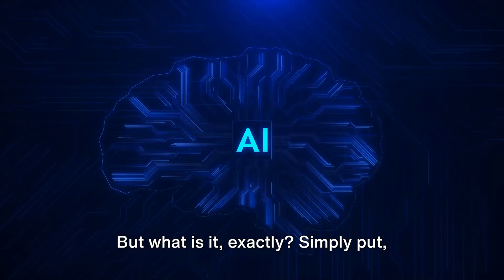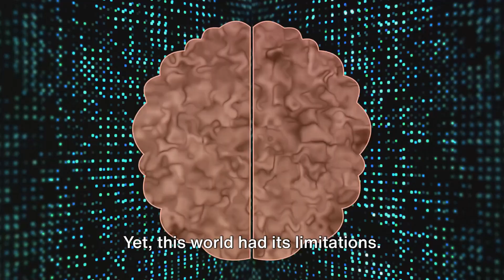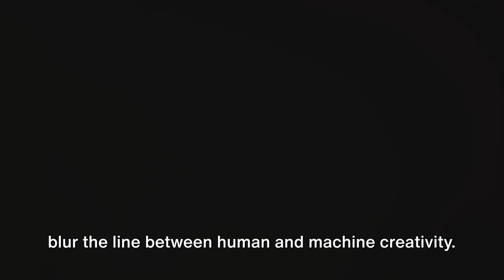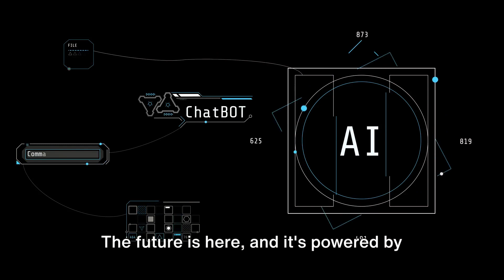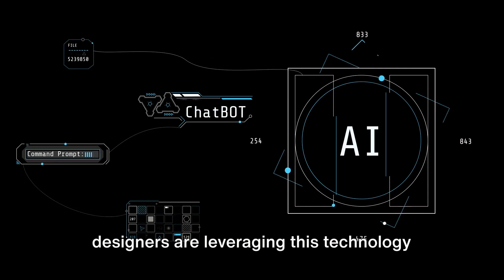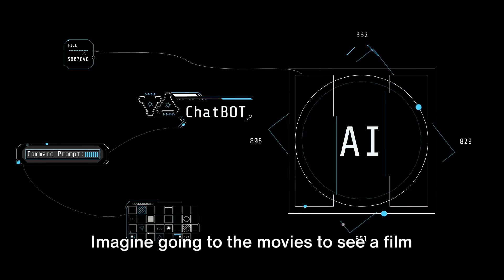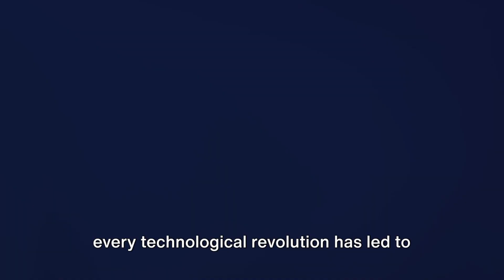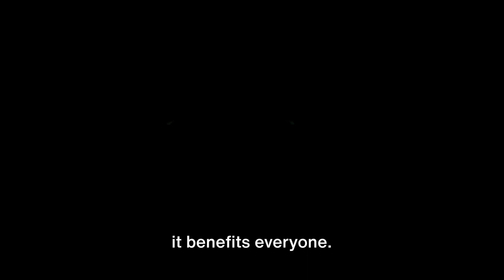Generative AI The Future of Innovation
Description:
In this video, we explore the incredible impact Generative AI is having on our lives and the promising future it holds. From its applications in art, music, literature, to healthcare and technology, Generative AI is revolutionizing industries worldwide. Join us on this captivating journey and discover how this cutting-edge technology is shaping the world around us.

OUTLINE:
00:00:00
The Dawn of Generative AI

00:02:06
The World before Generative AI

00:04:12
The Impact of Generative AI

00:06:39
The World with Generative AI

00:08:54
The Future with Generative AI

00:11:08
The Benefits and Challenges of Generative AI

00:13:17
The Final Verdict on Generative AI